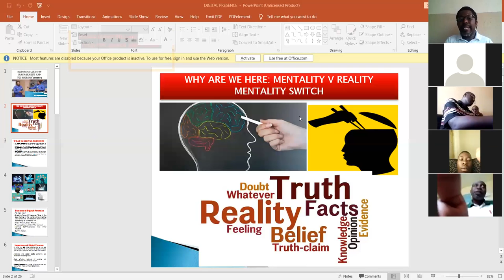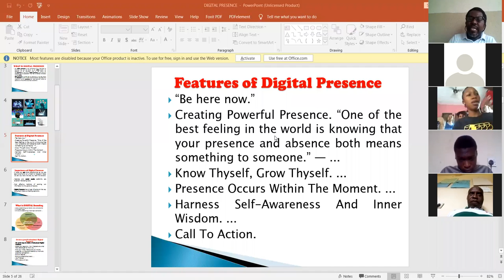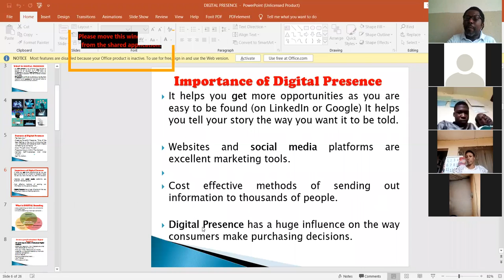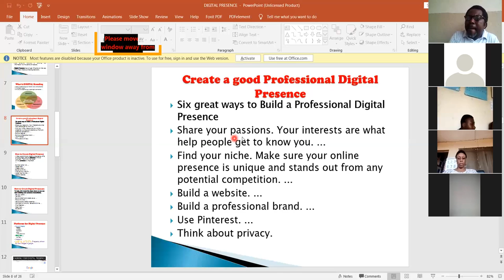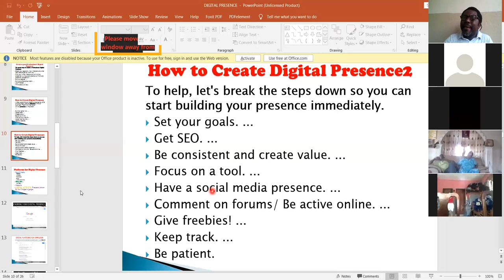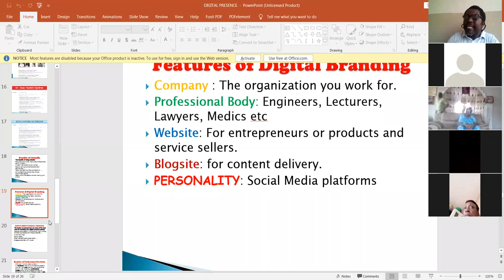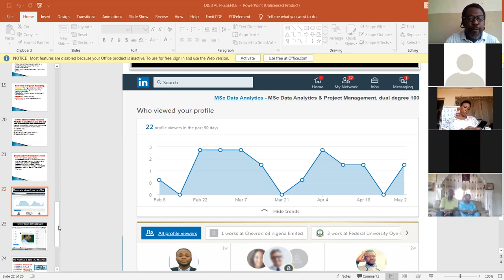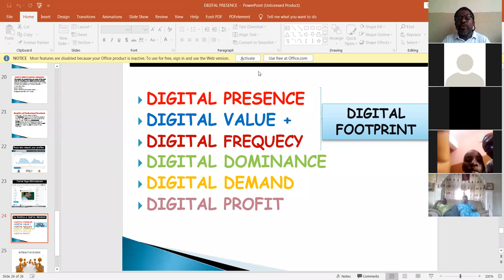DIGITAL PRESENCE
DIGITALIZATION CLASS